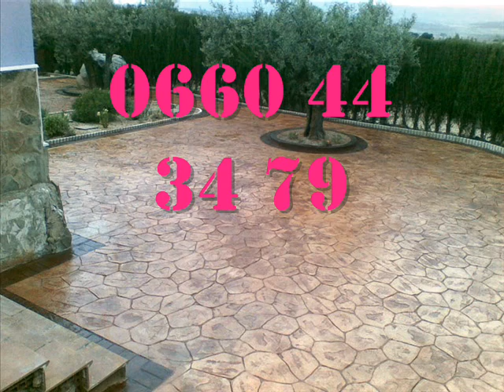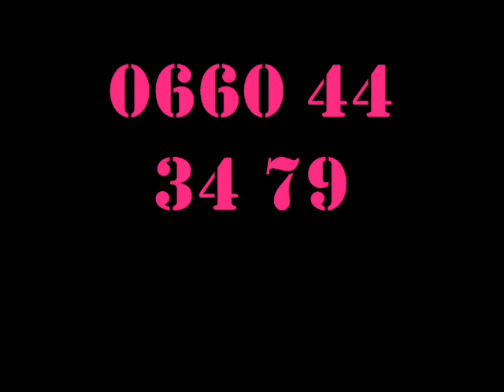la résine ** béton imprimé ** dallage industriel ** Peinture époxy